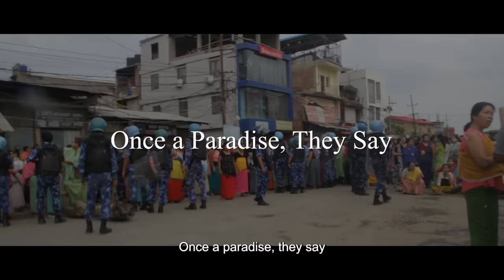Thamoi da Manipur | Official Lyrics Video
Standing against all the injustices faced by every Manipuri, Thamoida Manipur is a song dedicated to all the people wishing for a better  Manipur, for a peaceful Manipur, for an indestructible Manipur.

Praying for Linthoingambi and Hemanjit, for every life lost, every hardship faced and every distressed individual.

Vocal, Tune and Lyrics - Preeti Yumnam
Music Composition and Production - Len Athokpam
Pena and Violin - Sandip Violin
Video - Morpheaux

Special thanks to Maibam Nilakanta, Felix Yumnam, Ingudam Malem, Kiran Buba Sorenshangbam and Mekley Entertainment.